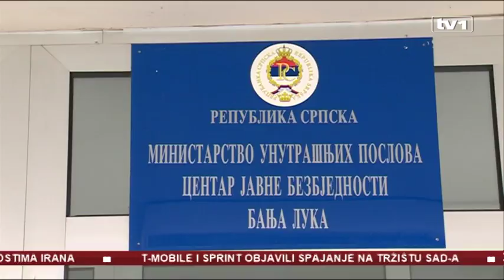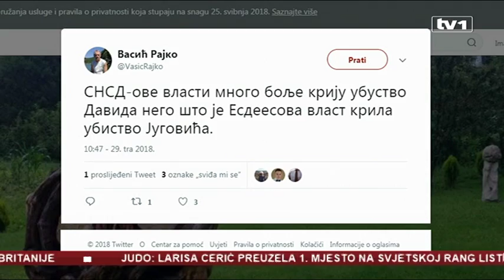Vlastima i ubicama Davida Dragičevića ističe rok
Prošlo je četrdeset dana od ubistva Davida Dragičevića. O počiniocima se ne zna ili ne smije govoriti. Roditelji, prijatelji i građani Banje Luke svaki dan okupljaju se na Trgu Krajine da iskažu nezadovoljsto radom policije.

Roditelji Davida Dragičevića tvrde  znaju ko su ubice njihovog sina. Javno ne govore, bar ne još, čekaju da nadležne institucije urade svoj posao. Iz institucija za sada još uvijek bez konkretnih detalja.

"Policijska uprava Banja Luka postupa navedenom slučaju po zahtjevima uprave kriminalističke policije i okružnog javnog tužilaštva. Imajući u vidu sve navedeno ja vam ne mogu dati više detalja vezano za navedenu istragu“, kazao je Darko Novković, načelnik sektora kriminalističke policije Policijske uprave Banjaluka.

Okupljanja podrške za rješavanje slučaja Dragičević ne prestaju. Davidov otac sinoć je ponovo upozorio nadležne i jasno poručio da će istina izaći na vidjelo.

"Vi gospodo kako hoćete. Mirni smo, dostojanstveni – dajemo vam rokove. Sve ove dane 25 dana od 18-og sam pozivao sve da ovdje dođe da se javno ograde. Zašto? Zato da zaštitim ljude, niko nije došao. Rekao sam fino više me ne zovite, ko god je upetljan, sviju vas znam vrlo dobro, sve državne institucije, pojedince“, kaže Davor Dragičević, otac.

Koliko su institucije u Republici Srpskoj zakazale govori i činjenica da ni poslije 16 godina ubistvo Riste Jugovića nije rasvijetljeno. Počinioci ovog djela kao ni motiv ni dan-danas nisu poznati. Mnogi smatraju da se iza ubistva Jugovića krije politika koja ne želi biti otkrivena.

"SNSD-ove vlasti mnogo bolje kriju ubistvo Davida nego što je esdeesovska vlast krila ubistvo Jugovića", kaže bivši portparol SNSD-a i Milorada Dodika Rajko Vasić.

Njegove objave na društvenim mrežama pokazuju licemjerje. Ranije je roditelje ubijenog Davida nazvao lešinarima zbog tvrdnji da je njihov sin ubijen. U pripremi za današnji skup Davor Dragičević je za TV 1 kratko prokomentarisao ovakve istupe.

"Strašno je ogavan sa onom izjavom sa kojom je izašao prije 7 do 10 dana“, kaže Dragičević.

Policija Republike Srpske pored nerasvijetljenog slučaja Davida Dragičevića, ali i napada zoljom na poslovnu zgradu u Banjoj Luci, tvrde da su se krivična djela znatno smanjila, a da je sve veća rasvijetljenost.

"Uprkos njihovom negativnom uticaju na subjektivni osjećaj bezbjednosti građana, cijenimo da je stanje na području grada Banja Luka zadovoljavajuće“, saopštio je Željko Spasojević, načelnik Policijske uprave Banjaluka.

Predsjednik RS Milorad Dodik od pravosuđa zatražio je da ubrza slučaj. Ranije je  naložio ponovnu obdukciju tijela zbog čega ga je Tužilaštvo namjeravalo procesuirati zbog neovlaštenog miješanja u istragu.